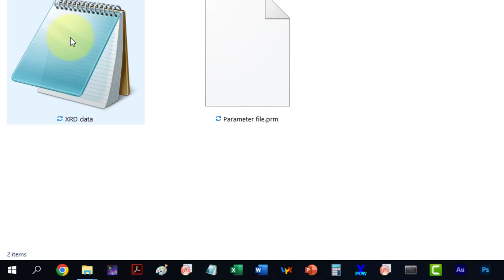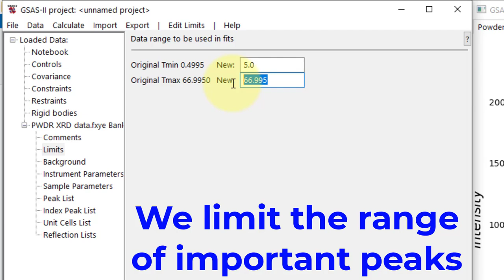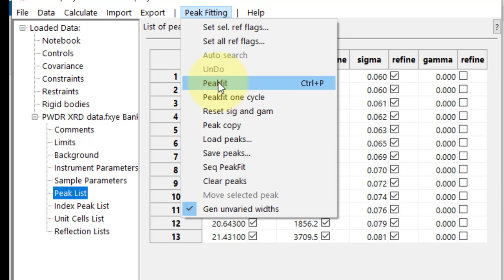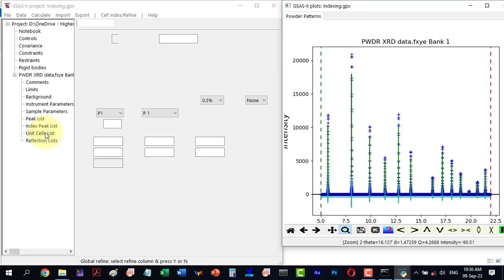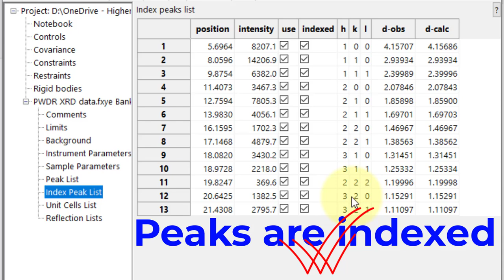Quickly Find and Index XRD Peaks in GSAS: Step-by-Step Tutorial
00:00 - Introduction and Preparing Files
00:30 - Importing XRD and Parameter Files
01:12 - Setting the Fitting Range and Finding Peaks
02:19 - Refining Peak Locations
03:05 - Indexing the Peaks

In this comprehensive tutorial, we show you how to quickly find and index XRD peaks using GSAS software. Whether you're new to XRD analysis or an experienced researcher, this video will guide you through the entire process from importing your XRD and parameter files to refining peak locations and indexing the peaks with hkl planes. Follow along as we demonstrate the quickest and most efficient way to handle your XRD data in GSAS.

"XRD peaks GSAS" "find XRD peaks" "index XRD peaks"
"GSAS tutorial" "XRD analysis GSAS" "XRD data refinement" "hkl indexing" "XRD peak fitting" "GSAS peak indexing" "XRD software tutorial"